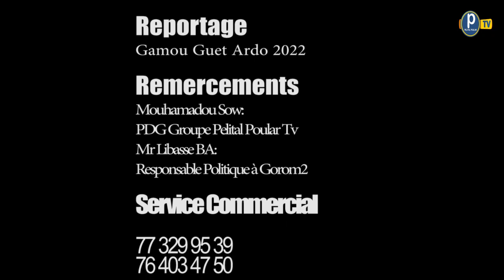GAMOU GUET ARDO 2022:La Mobilisation Exceptionnel de Mr libasse BA